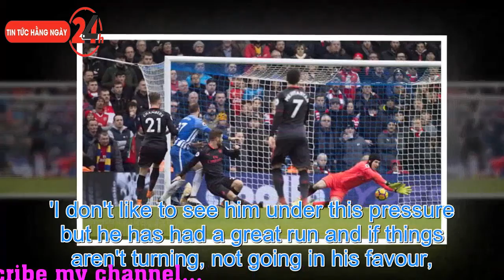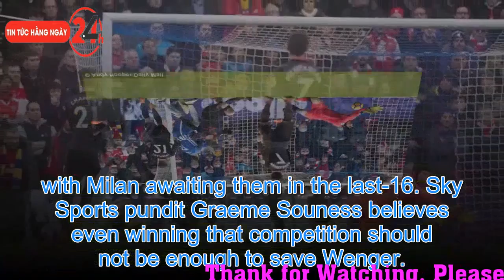News: Arsene Wenger should be asking himself whether he can continue as Arsenal manager after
Arsene Wenger should be asking himself whether he can continue as Arsenal manager after Brighton loss, says Jamie Redknapp, as keeper Petr Cech takes the blame